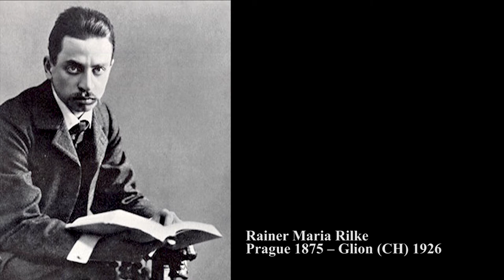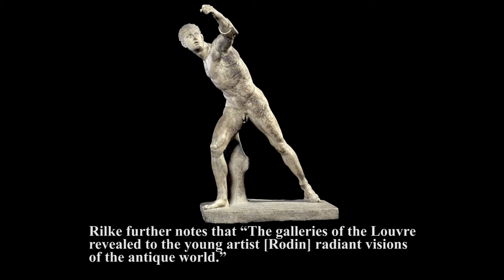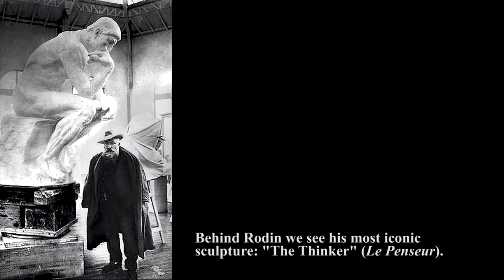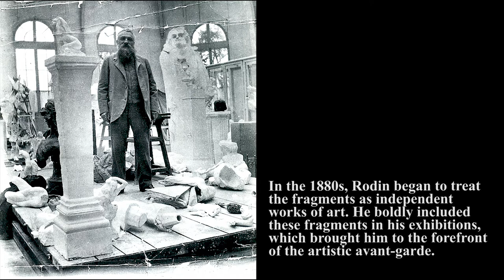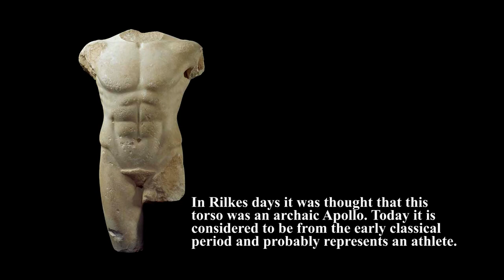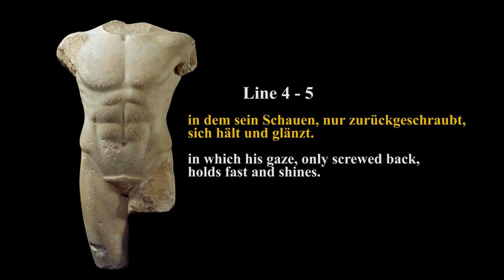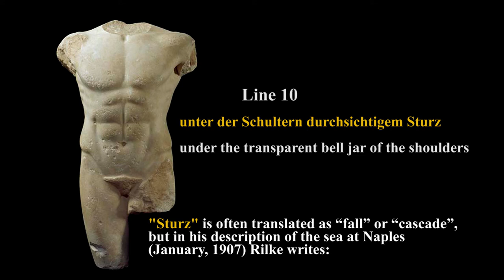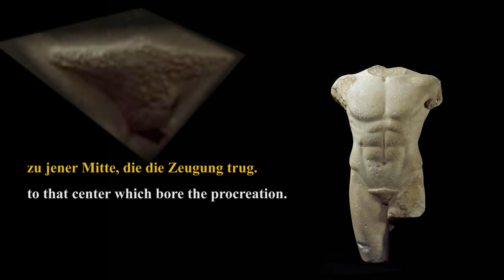Rainer Maria Rilke, ‘Archaic Torso of Apollo’ illustrated (+ Auguste Rodin)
"Only when I saw an image of the Miletus torso, I understood what Rilke had seen” (Paul Claes, 1998).The poem (sonnet): “Archaïscher Torso Apollos” (1908) is discussed in conjunction with Rilke's appreciation for the work and ideas of Auguste Rodin.
Basic literature: Paul Claes - Het voorbeeldige gedicht (The exemplary poem). Raster. Nieuwe reeks. Jaargang 1998 (nrs. 81-84).
Undercover Vampire Policeman and The Temperature of the Air on the Bow of the Kaleetan
Thumbnail image of Rilke:  Leonid Pasternak 1928 – Rilke in Moscow (detail), posthumous portrait.
Sculptures:
00:11 - Apollo of the Belvedere, 120–140 AD (Rome)
00:39 - Torso, Roman copy after a Greek original from 430 BC, Basel CH
03:17 - Bust of Rilke while reading, Clara Rilke-Westhoff 1905
04:04 - Borghese Gladiator (Swordsman), Agasias, son of Dositheus (c100 BC), inspired by a bronze by Lysippos 390 – 306 BC, Louvre
04:36 - Saint John the Baptist, Rodin 1880, Los Angeles (cast c1914)
07:16 - The Weeping Lion (Le Lion Qui Pleure), Rodin 1881, black wax
08:37 - Antique Venus torso 2nd cent. BC, Bibliothèque Nationale, Paris
09:06 - Rodin's small copy of the aforementioned antique torso
09:29 - The Thinker (Le Penseur), Rodin 1903, plaster
09:54 - The Thinker, Rodin, at Rodin’s grave in Meudon, bronze
10:08 - The Thinker, Rodin, Musée Rodin, Paris. bronze
10:44 - Large statuette of Aphrodite, Antiques collection Rodin
10:48 - The prayer (La prière) female torso, Rodin 1909
10:59 - Venus torso 1st-2nd cent AD, Antiques collection Rodin
11:15 - Male Torso, plaster (Petit Torse d'homme A), Rodin. conceived in 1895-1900
11:35 - Right foot (bronze), Antiques collection Rodin; Left foot (terracotta), Rodin
11:52 - Left hand holding an elongate object (marble), Antiques collection Rodin
11:56 - The Pianist’s Hand (Female left hand), Rodin, plaster
12:01 - Female right hand, Rodin 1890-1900, bronze
12:06 - The Clenched  Hand, Rodin modeled c1885, bronze; The Hand of  God,  Rodin modeled 1896–1902, marble
12:28 - Rodin’s bozzetti (abattis), Rodin museum at Meudon
13:19 - Hands (bronze), Rodin
14:11 - Plaster cast of a male torso, Rodin
15:12 - Male torso in clay, Rodin
15:22 - Male torso in bronze, Rodin c1887, Petit Palais, Paris
15:35 - Saint John the Baptist, Rodin 1880, Rodin museum, Paris
15:59 - The Walking Man (L'Homme qui marche) plaster, Rodin 1907, Rodin museum, Paris
16:23 - The Walking Man bronze, Rodin 1905, Musée d’Orsay, Paris
16:31 - Fragmentary statues of Heracles and Apollo, Antiques collection Rodin
16:41 - Saint John the Baptist, Rodin 1881, Victoria and Albert museum, London
17:07 - The Inner Voice or Meditation without arms. Rodin, 1896-97, plaster
18:58 - Miletus Torso 480-470 BC, Louvre, Paris
19:39 - Doryphoros (Spear-bearer), Polykleitos, Roman copy of a lost Greek
Original, c440 BC, Napels
21:50 - Young man (kouros), Sanctuary of Asclepius , c540 BC, Louvre Paris
22:42 - Young man (kouros), Thera, plaster cast, Antiques collection Rodin
24:47 - Belvedere Torso, copy from the 1st century BC/AD of an older statue, probably dated to the early 2nd century BC, Vatican museums Rome
26:18 - Seated Ugolino, Rodin 1876, plaster